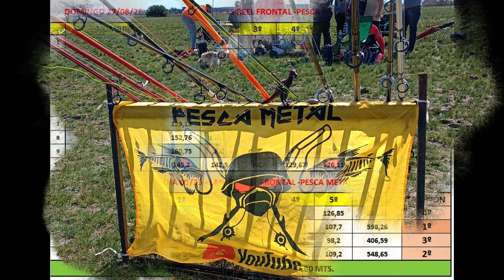LONGCASTING EN OLIDEN - FECHA 5° - PESCA METAL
Domingo 27/08/23 estuvimos en Oliden en la 5° Fecha de LongCasting de Pesca Metal junto a un montón de Amigos. Excelente Jornada !!!

ALIAS: josepescametal
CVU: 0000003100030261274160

Apoyo al Canal:  ALIAS:  PESCA.METAL